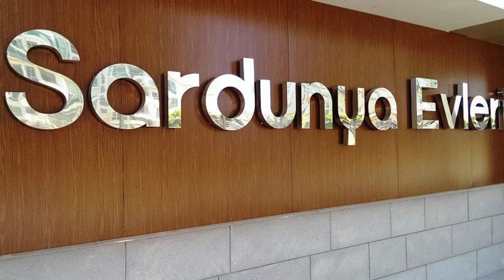Yaşamkent Sardunya Sitesi | Satılık & Kiralık Daireler | Sarphan Proje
Yaşamkent Sardunya Sitesinde Satılık ve Kiralık Daireler İçin Bölgenin En Köklü Gayrimenkul Firması Sarphan Proje ile İletişime Geçebilirsiniz.